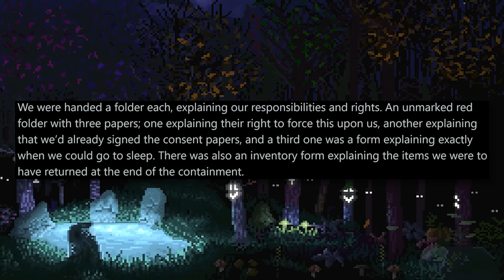r/NoSleep | "You Cannot Legally Sleep For 72 Hours Or You'll Die..." (Freaky Friday)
reddit podcast, reddit storytime, reddit top posts, r/confession, r/entitledparents, r/tifu, r/prorevenge, r/maliciouscompliance, r/choosingbeggers, r/entitledpeople, r/IDOWorkHereLady, r/Idontworkherelady, r/personalfinance, r/AmITheA**hole, r/amithejerk, r/AITA, amithejerk, redditor, reddit stories